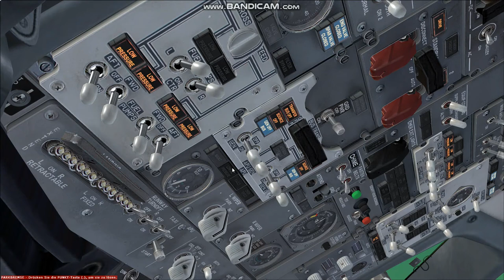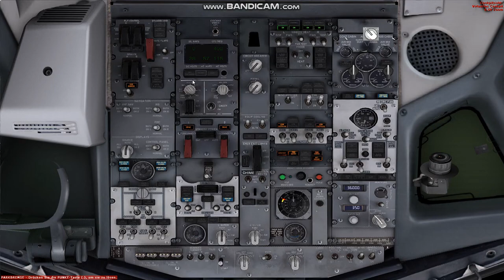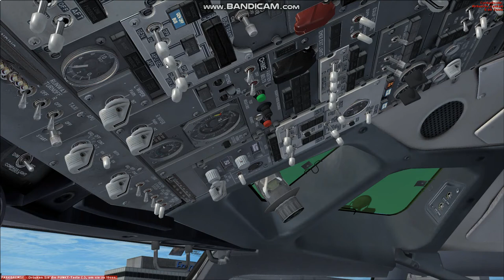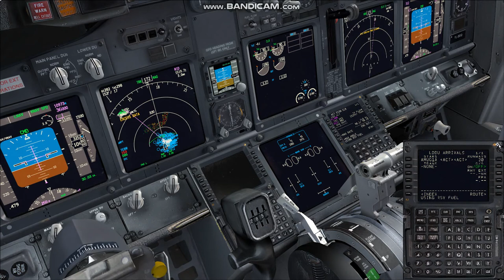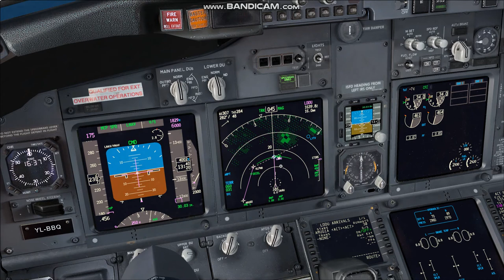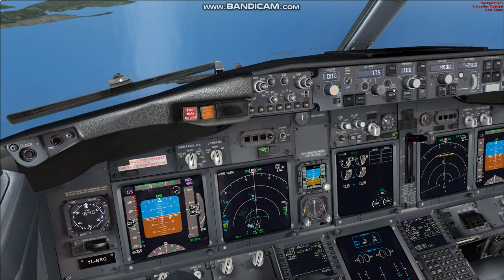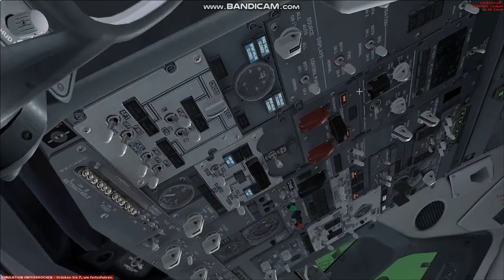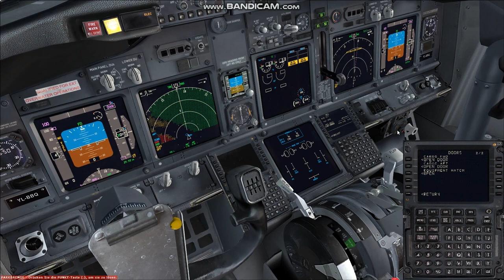SCHÖNER ANFLUG!!! [FSX] PiixelRübenHD